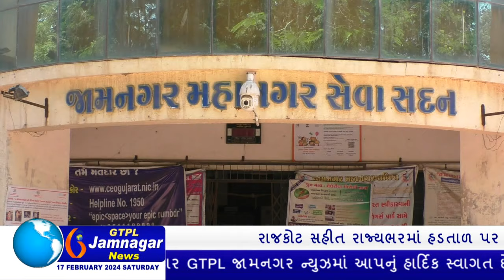જામનગર મહાનગર પાલિકાના બજેટ અંગે GTPL જામનગર ન્યુઝને પ્રતિક્રિયા આપતા પૂર્વ વિપક્ષી નેતા અલ્તાફ ખફી